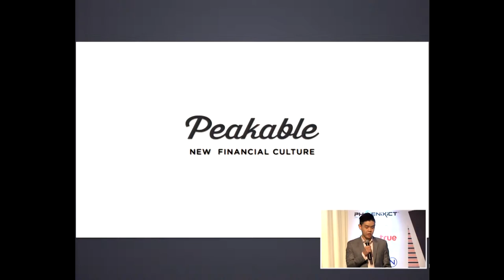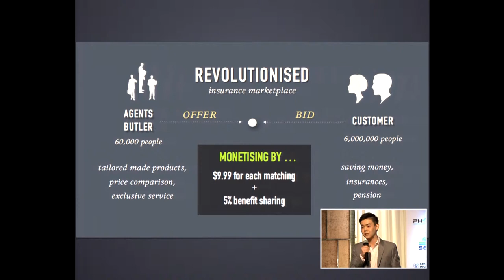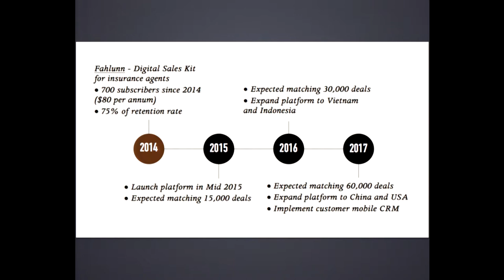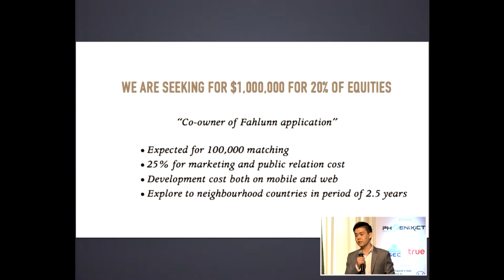CrowdFunding Asia 2015 - Pitch Perfect - Peakable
Pitch Perfect: Peakable
Category: Financial services for insurance industry
Type of Crowdfunding: Equity
Date: 10 February 2015

Curators & Panelist:
Mr. Andrew Dix, CEO & Co-Founder, Crowdfund Insider, United States

10 – 11 February 2015